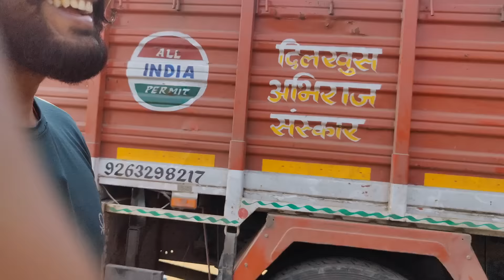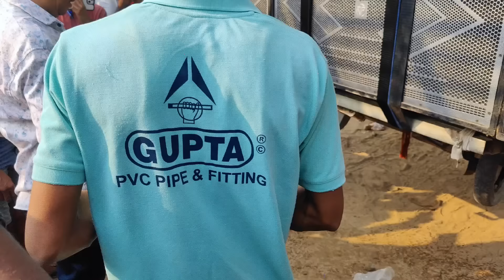Dj Pankaj इस बार होगा Azamghar में ख़तरनाक Competition || रात 12 बजे करेंगे Sound Testing 😧